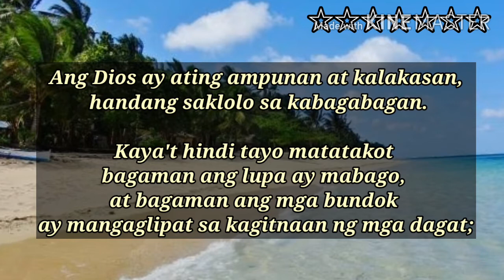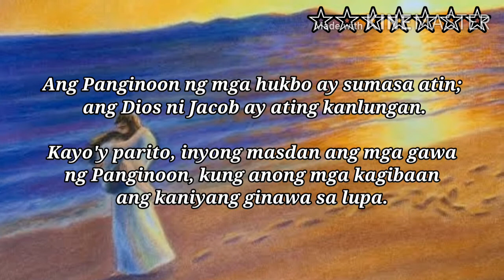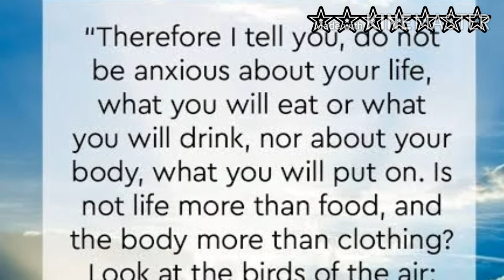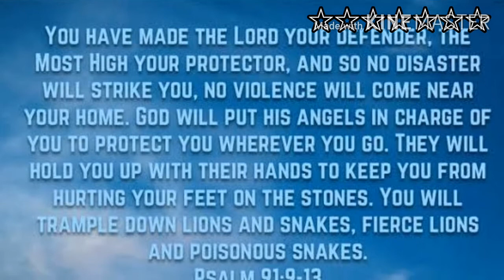NABABALISA, NABABAHALA, NALULUNGKOT O MASAMA BA ANG LOOB MO? PANOORIN MO ITO| (with English version)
Magandang Buhay po sa ating lahat...😊❤
Nais ko naman ping magbahagi sa inyo ng isang nakakainspire o nakakapanumbalik ng ating tibay at lakas ng loob mula po sa mga salita ng Diyos..

Sana po Huwag kayo magsawa sumuporta sa mga ganitong basahin o palabas..

Dahil kahit ako man po, na nagbabahagi sa inyo ay nakakaranas din ng mga ganitong sitwasyon. Subalit dahil sa aking panonood,pagbabasa at pakikinig ng mga salita Niya, at ng mga pagpupuri sa Panginoon..Hindi po ako nawawalan ng pag-asa, at Opo nakakapagpalakas ito sa akin, emosyonal at spiritual man..

Kaya minabuti ko na rin pong ibahagi sa inyo..😊

Maraming Salamat po...GOD BLESS US ALL...❤

For my background Music
MANALIG KA by Diomedes Noya

Please do consider following and like